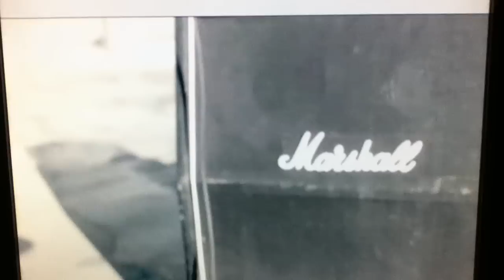COVER OF BEST OF YOU : Foo Fighters. Quest Community Church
Quest Community Church did a great rendition of this classic Foo Fighters song.
To see this service in FULL go and click on the video of "WEEK 8... I still have doubts"-Justin McCartey